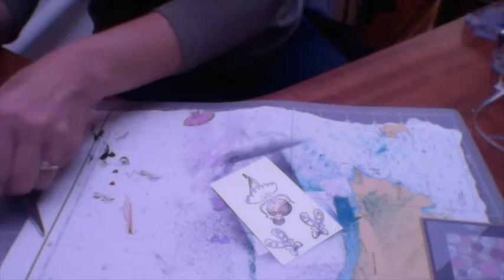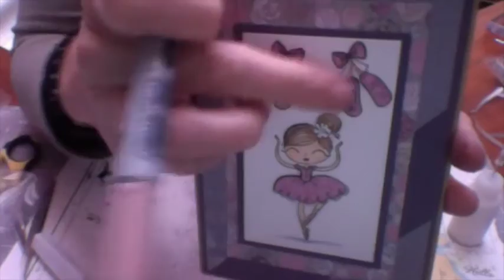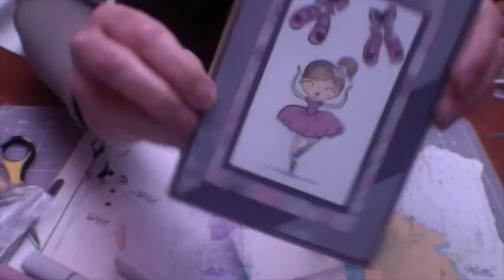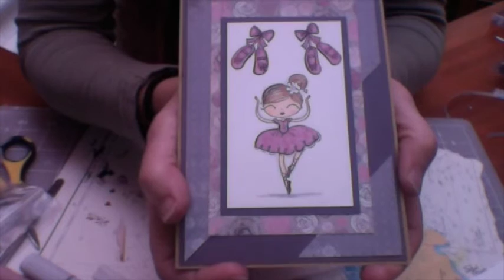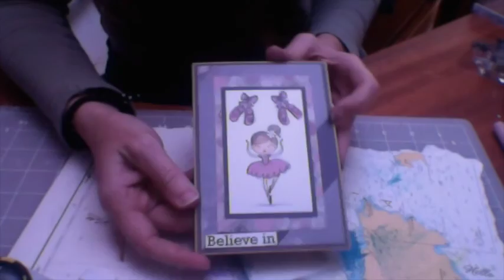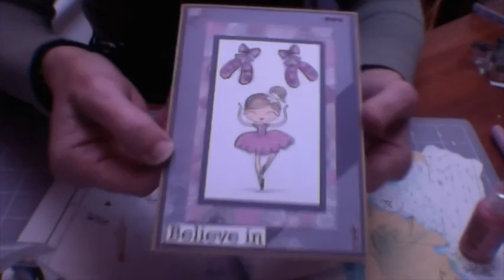ThinkPinkArt, Make a Card #19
ThinkPinkArt, Make a card for Cancer Awareness using up a DP pad, Isabella.
Thumbnail by Chuck Carson.